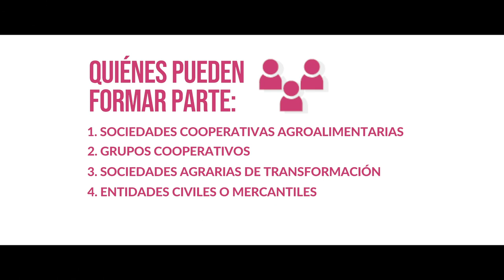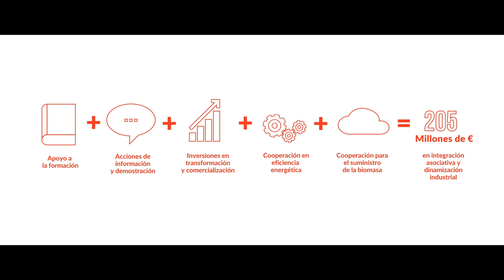DESCUBRIENDO LA REALIDAD DE LAS ENTIDADES ASOCIATIVAS PRIORITARIAS AGROALIMENTARIAS (EAP) EN ESPAÑA